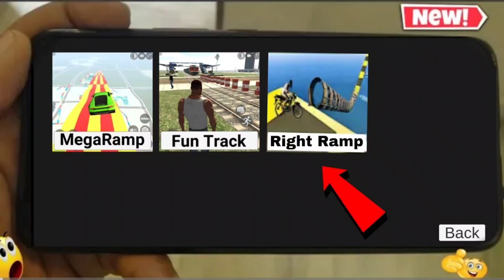New Ramp option cheat code? in Indian bike driving 3d New update 2023 !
GTA GAME